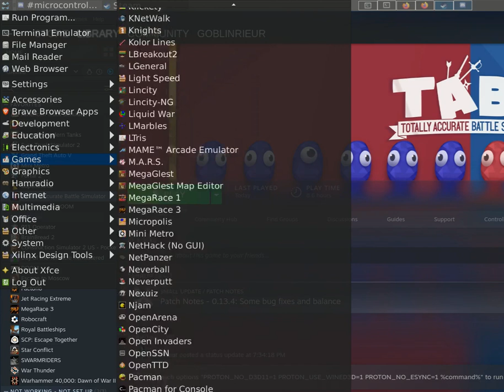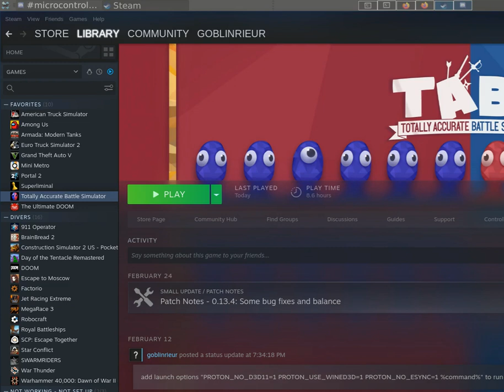Réponse : Oui on peut jouer à presque tout sous linux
réponse : Oui on peut jouer à presque tout sous linux,  surtout si on passe par steam pour les trucs plus récents, ou qui ne sont pas officiellement supporté même par steam, ça marche tout de même.